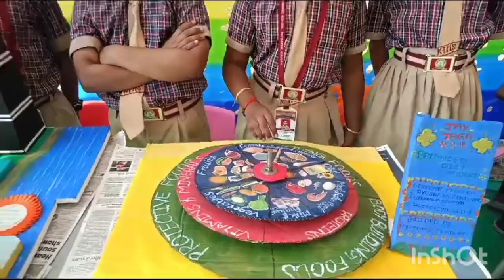S̤C̤I̤E̤N̤C̤E̤ F̤A̤I̤R̤/̤P̤R̤O̤J̤E̤C̤T̤ P̤R̤E̤S̤E̤N̤T̤A̤T̤I̤O̤N̤ /̤K̤.̤T̤.̤M̤.̤S̤ P̤A̤T̤R̤A̤P̤ṲR̤